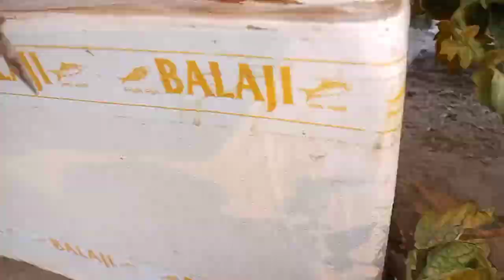gamlo me laga Sabji jyada fal de es Tarike Se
gamle me sabji jyada Kaise upjay
chat pe Sabji lagana